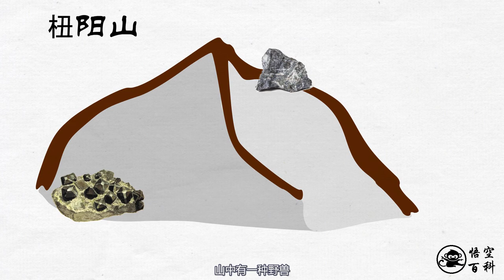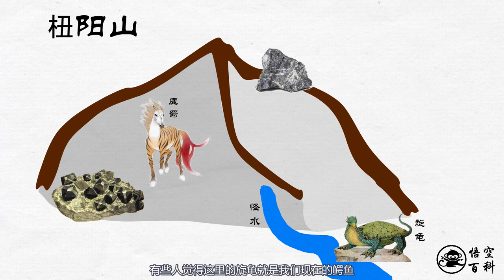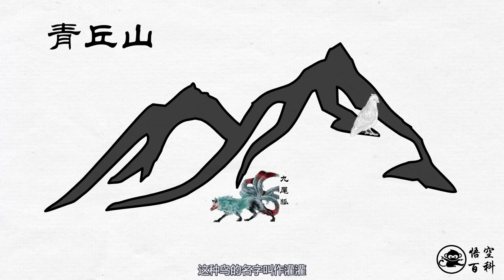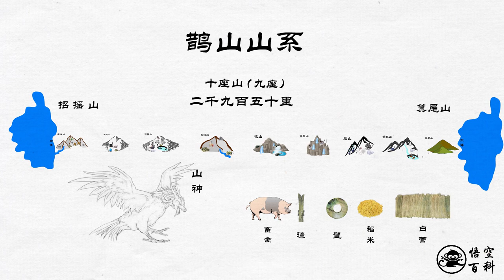《山海经》解说系列02: 南山经之鹊山山系，明星异兽九尾狐登场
山海经分为山经和海经，山经的第一卷是南山经，描述的是南方山系，南方山系一共又分为三大山系。今天我们探索的就是南方山系的第一个山系，名字叫鹊山山系。
这一章节中一共描述了鹊山山系的九座山， 十一种异兽，山系的山神和若干的植物与河流。

往期山海经系列视频:
《山海经》解说系列01: 山海经世界之概述,打开远古时代的大门